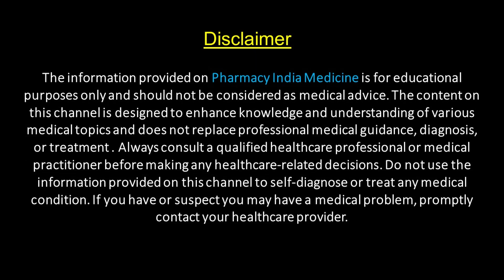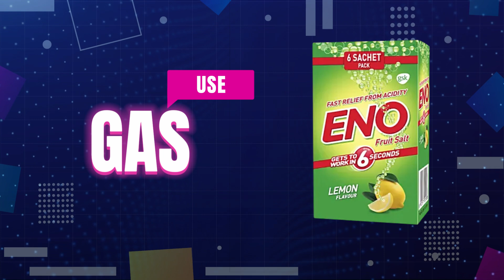35 Most Common Used Medicine Part 5 | Pharmacy India Medicine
35 Most Common Used Medicine Part 5 | Pharmacy India Medicine

In This Video We Are Talking About Most Commonly Used Medicine,